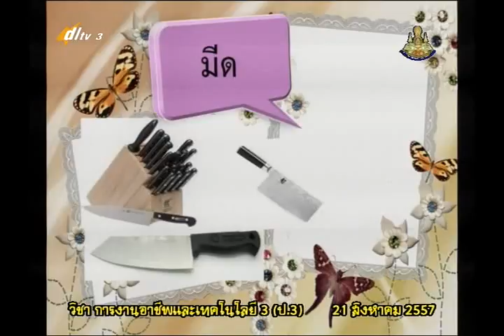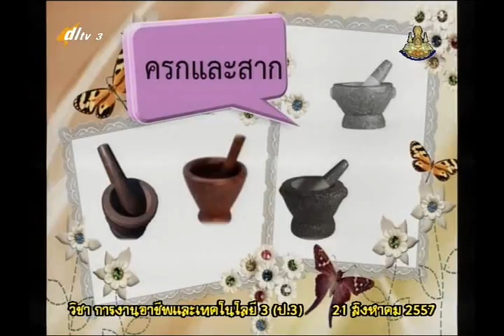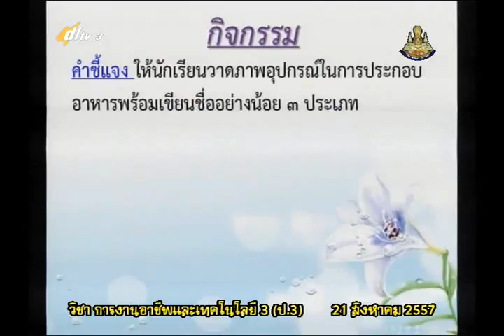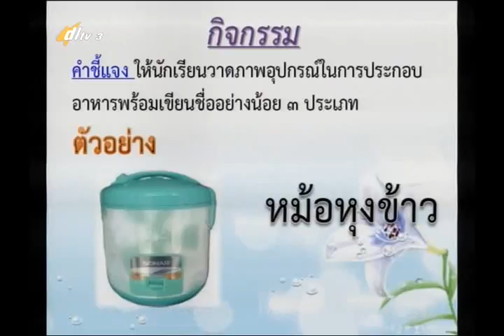029D+3280857 ก รู้จักอุปกรณ์ในการประกอบอาหาร+vocp3+dl57t1+w15